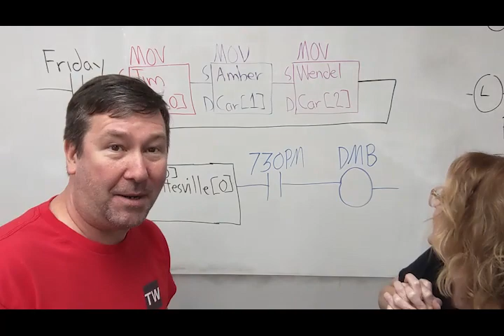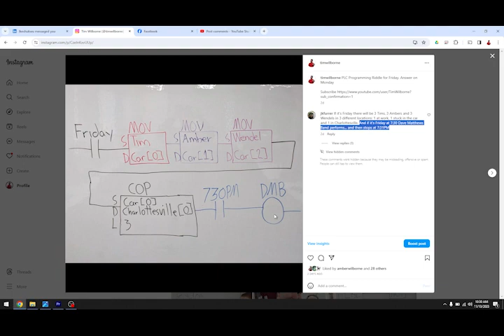PLC Programming Riddle. Where Did TIm and Amber Go?